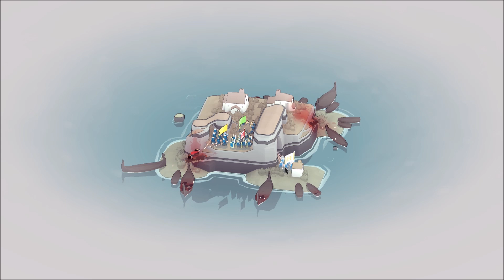Bad North: Jotunn Edition | Part 33 | Give 'Em The Swat!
About Bad North: Jotunn Edition

Position and relocate your troops to fend off the Vikings, who each have their own counters to the threats you pose. Pick your battles and plan your evacuations carefully! Lose a commander and they’re gone forever; lose everything, and it’s game over!

You command the broad strokes of your defenses and monitor positioning — your soldiers do the rest, navigating and engaging intuitively in response to the situation at hand.

Each island is both stylistically charming and unique in its layout. Plan your strategies around every nook and cranny, for you only get one chance to save them from the enemy invasion.

A stronger, smarter defense leads to greater rewards. Use these to develop your subjects from a ragtag militia into seasoned warriors.

Your home is under attack. The king is dead at the hands of Viking invaders. Hope is a distant glimmer in the fog, fading fast with every passing moment. As you rise to take your father’s place as ruler, it will fall to you to stage your defenses. But make no mistake – this is no fight for victory, but a desperate grasp for survival.

Bad North is a charming but brutal real-time tactics roguelite. Defend your idyllic island kingdom against a horde of Viking invaders, as you lead the desperate exodus of your people. Command your loyal subjects to take full tactical advantage of the unique shape of each island. Everything is at stake: fail, and watch the blood of your subjects stain the ground red.

It’s charmingly brutal, with beautiful procedurally-generated islands and adorable soldiers juxtaposed against the blood-stained realities of war. You control the broad strokes of the battle, giving high level commands to your soldiers who try their best to carry them out in the heat of the moment. It’s accessibly deep, with simple player inputs masking a dynamic combat simulation that make it inviting to new players while challenging veterans.

Keep fighting, warriors. Not for power or riches or glory, but for hope of peace to come once again in the harsh lands of the Bad North.